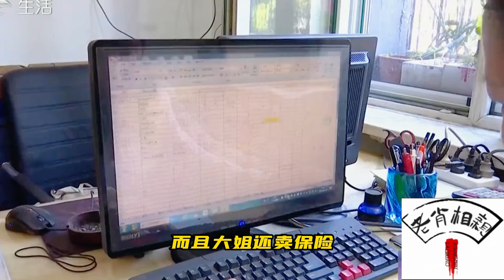中老年相親-南方大姐相親北方大哥，見面後差別太大，大哥,太好，不是我的菜